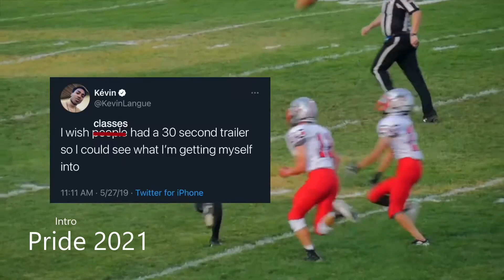Previously on PHS compilation